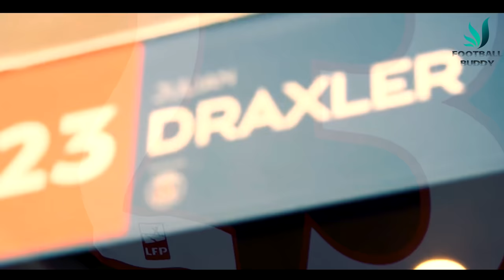WELCOME TO PSG ● Julian Draxler ● 2017 ● 4K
Julian Draxler ● Amazing Skills, Goals, Passes and Assists
PSG
Ligue 1
4K ● Ultra High Definition
By Football Buddy